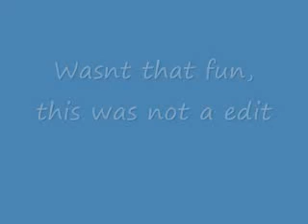Exploding Dog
Well the title pretty much says it all. IT'S A FREAKING EXPLODING DOG, (no animals were harmed in the making of this film)

note: i didnt make this